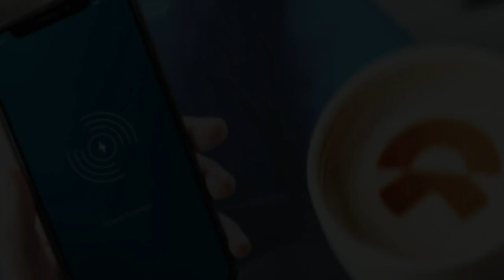Chinese automaker NIO plans to raise $1 8B with U S stock offering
HONG KONG/SHANGHAI — Chinese electric vehicle start-up NIO on Monday filed for a $1.8 billion initial public offering of American shares, the biggest U.S. listing by a Chinese automaker.

The company, backed by Chinese tech heavyweight Tencent Holdings, applied for an IPO of up to $1.8 billion, according to its filing with the Securities and Exchange Commission.